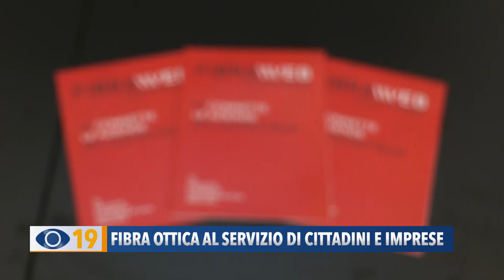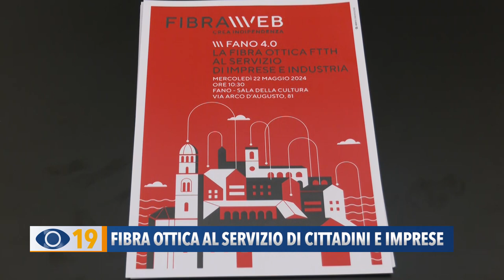Fibra ottica al servizio di cittadini e imprese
Arriva a Fano l’alta tecnologia per una navigazione più celere sul web, a vantaggio delle imprese ma anche dell’uso domestico di Internet. Si estende la rete della fibra ottica “Fiber To Home”.